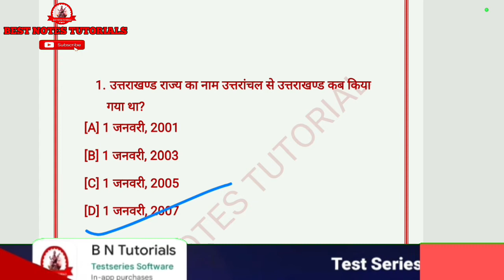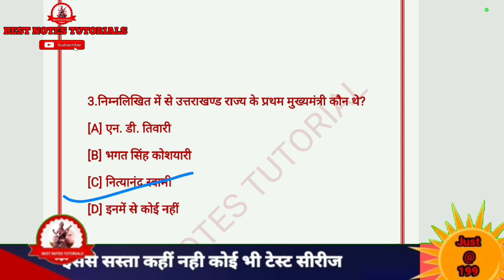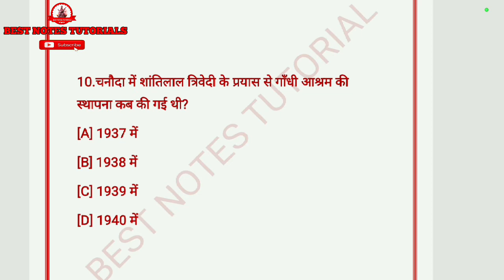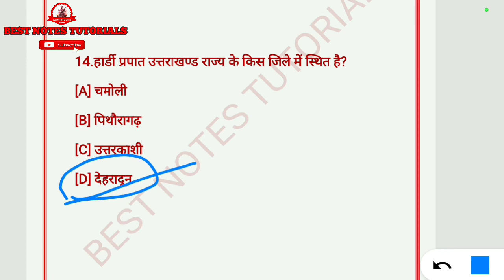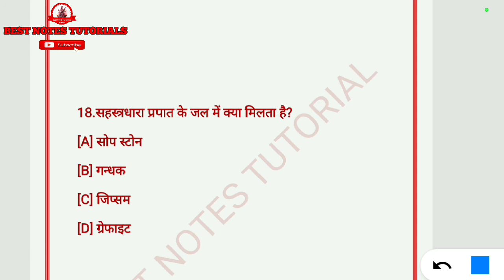उत्तराखंड सामान्य अध्ययन||Uttarakhand General Knowledge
उत्तराखंड सामान्य अध्ययन||Uttarakhand General Knowledge||gkinhindi‎@BEST NOTES TUTORIALS

जीएस की पढ़ाई कैसे करें?
उत्तराखंड में कौन क्या है 2022 PDF?
उत्तराखंड राज्य की स्थापना कब हुई थी?
वर्तमान में उत्तराखंड में कौन क्या है?
gs . में कितने सब्जेक्ट होते हैं
सामान्य अध्ययन को मजबूत कैसे बनाएं
उत्तराखंड का पहला राजा कौन था?
उत्तराखंड के विधानसभा अध्यक्ष कौन है?
उत्तराखंड के राज्यपाल का नाम क्या है?
उत्तराखंड में कुल कितने हवाई अड्डे हैं?
उत्तराखंड का पुराना नाम क्या है?
उत्तराखंड की भाषा कौन सी है?
उत्तराखंड का मुख्य भोजन क्या है?
उत्तराखंड की पहली राजभाषा क्या है?
उत्तराखंड में क्या खास है?
उत्तराखंड का तांबे का शहर कौन सा है?
उत्तराखंड की सबसे प्राचीन जाति कौन सी है?
उत्तराखंड में कितने वन हैं?
उत्तराखंड की वेशभूषा क्या है?
उत्तराखंड में कुल कितनी भाषाएं बोली जाती हैं?
उत्तराखंड में कौन से व्यवसाय हैं?
उत्तराखंड का पारंपरिक व्यंजन कौन सा है?
उत्तराखंड में लोग नाश्ते में क्या खाते हैंउत्तराखंड में कौन क्या है 2022 PDF?